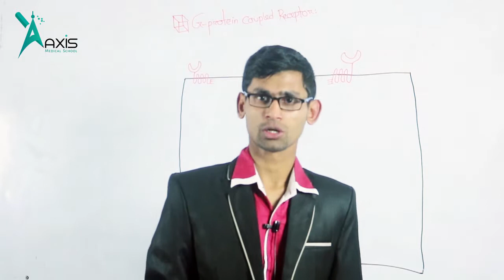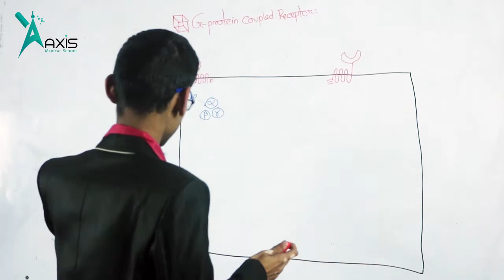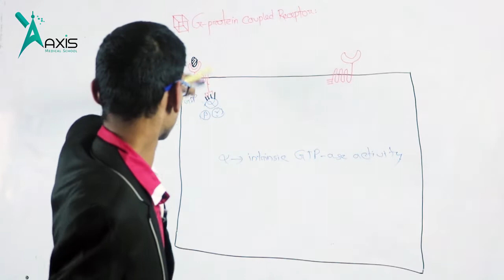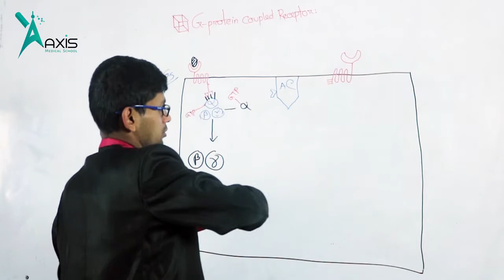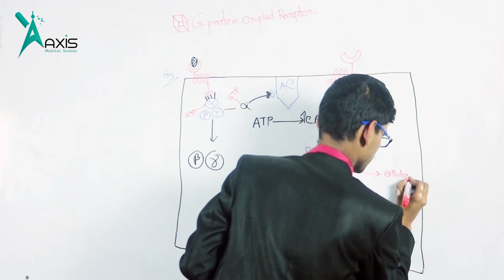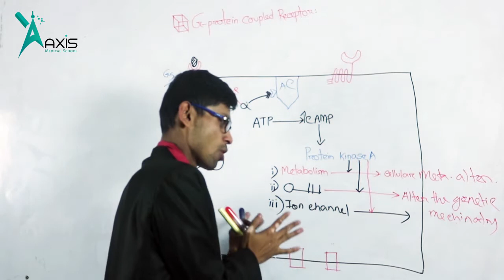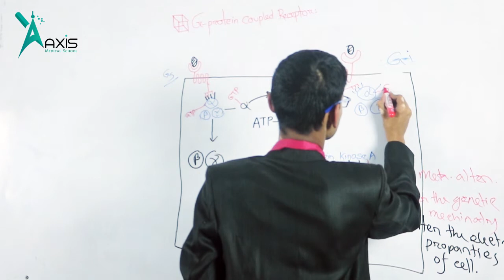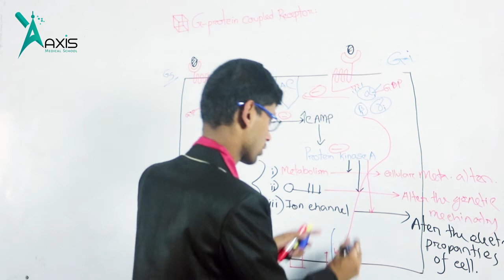Concept of G-Protein Coupled Receptor | Part-1/2 ( বাংলা)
Concept of G-Protein Coupled Receptor || K M Abdullah Al Noman
# Brief description on G stimulatory Receptor
# Brief description on G inhibitory Receptor
# Molecular Mechanism of G stimulatory Receptor
# Molecular Mechanism of G inhibitory Receptor
# Effect of G protein Receptor in our body when it is activated
# Difference between G stimulatory & G inhibitory Receptor
Instructor:
K M Abdullah Al Noman
JIMC